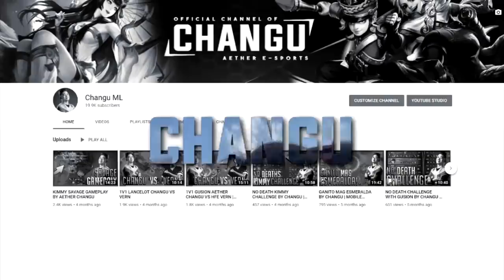AETHER BONDING! CONGRATS ATE CHIX SA 1M SUBS SALAMAT SA PAKAIN!!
Mobile Legends

❌DO NOT MIND MY TAGS❌'